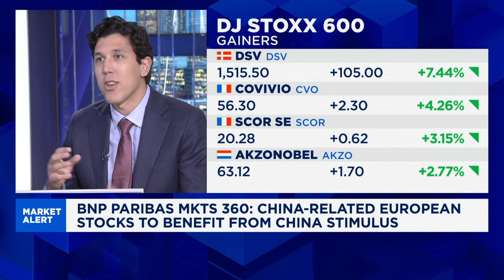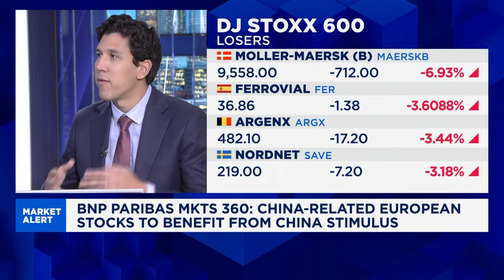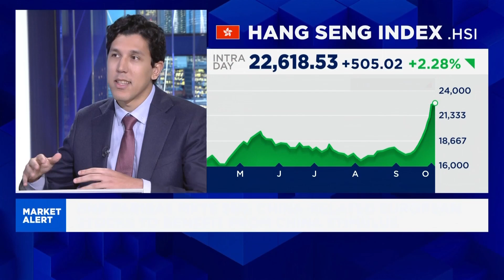China stimulus impact is positive for regional funds in Europe, China: strategist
Khalil El Adi, equity and derivatives strategist for Europe at BNP Paribas Markets 360, discusses the impact of China's stimulus on European funds.